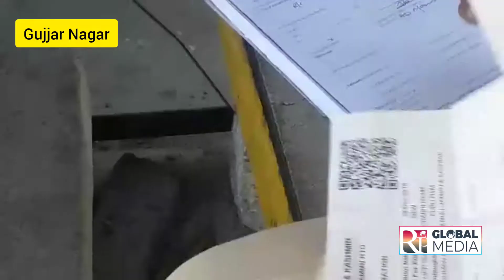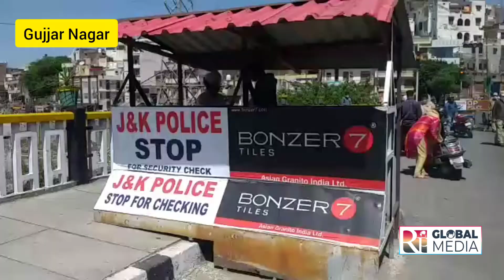Police Naka at Gujjar Nagar